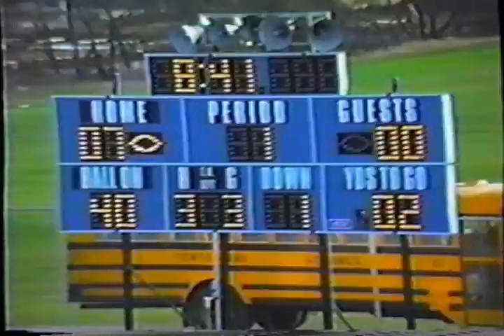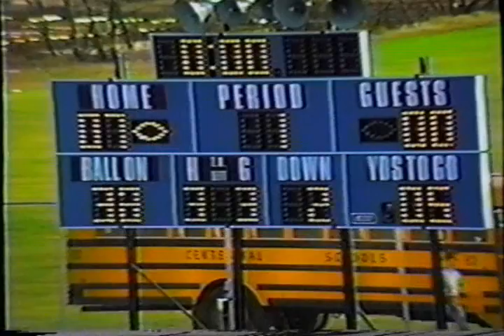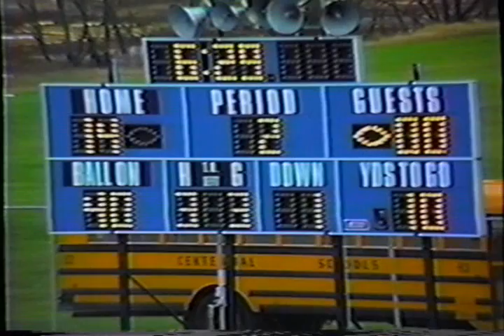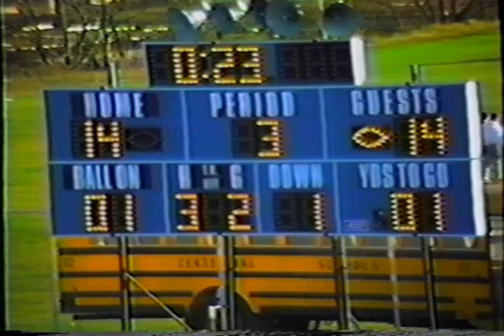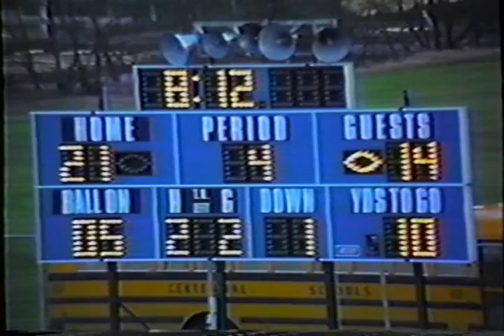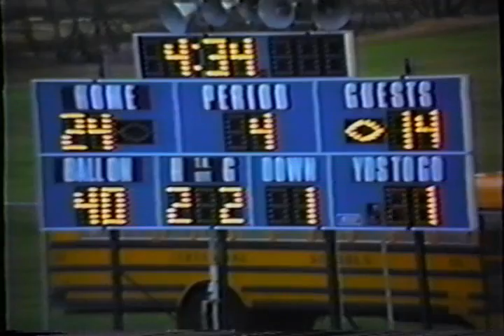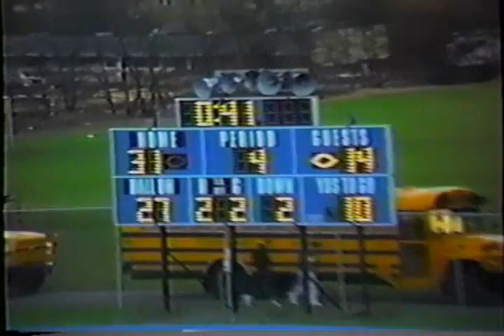Football Tennent vs Council Rock 11 18 89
William Tennent vs Council Rock 11/18/89 (CR 31, WT 14)